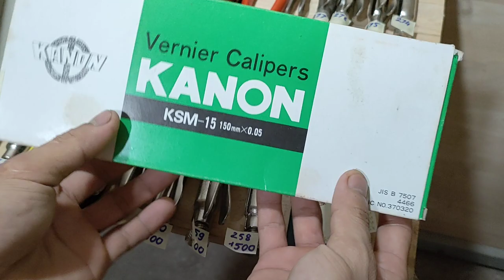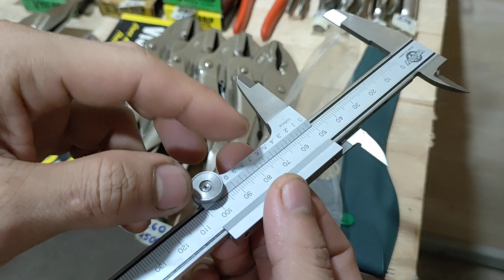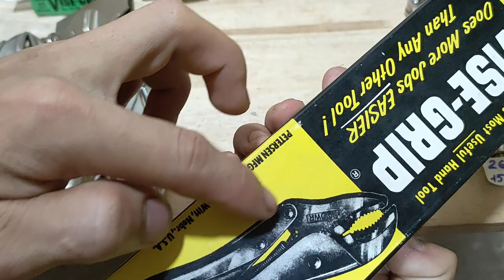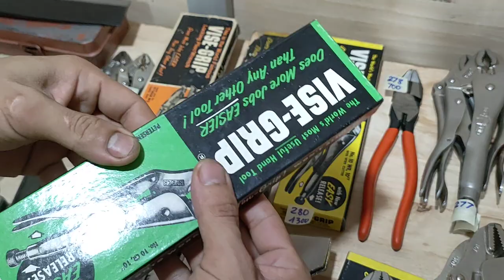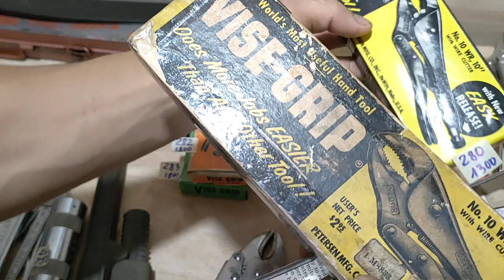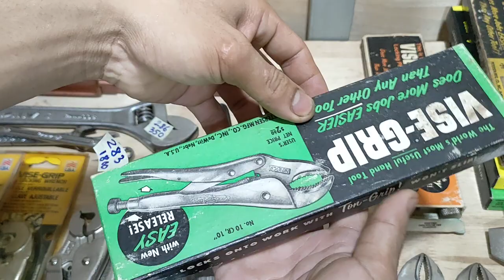clip 27/06 hàng bãi nội địa, kìm bấm vise Grip, thước cặp (lh: ĐÃ HẾT)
kìm bấm,dao, kéo, mỏ lết, kìm vise Grip, thước cặp, bộ tuýp tone,